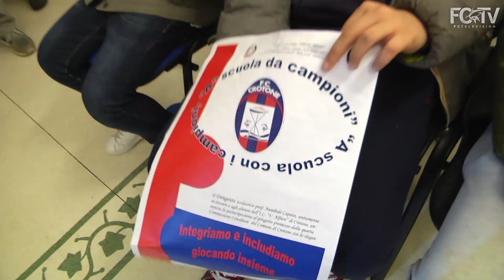Il Crotone calcio nelle scuole... e alla Casa della Cultura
Grande entusiasmo alla Casa della Cultura del Comune di Crotone dove, a conclusione del Progetto "Il Crotone calcio nelle scuole", sono intervenuti numerosi studenti delle scuole primarie cittadine nonchè la IV Commissione Consiliare presieduta dal Consigliere Pisano Pagliaroli ed una rappresentanza della squadra rossoblù.

Dopo i saluti di rito del Consigliere e del nostro team manager Eugenio Caligiuri, sono state tantissime le domande rivolte dai bambini ad un divertito mister Nicola che ha tenuto attenta l'insolita platea coinvolgendola continuamente e sottolineando a più riprese l'importanza della passione e della dedizione, nello studio quanto nella vita. Naturalmente molto acclamati anche i calciatori rossoblù intervenuti, Andrea Nalini e Giovanni Crociata.

A chiusura dell'incontro i bambini presenti hanno consegnato degli aquiloni da loro realizzati con le foto dei calciatori e, accompagnati dagli insegnanti e dai genitori presenti, hanno intonato una canzone scritta appositamente per gli Squali.